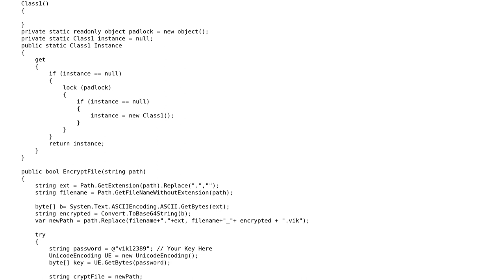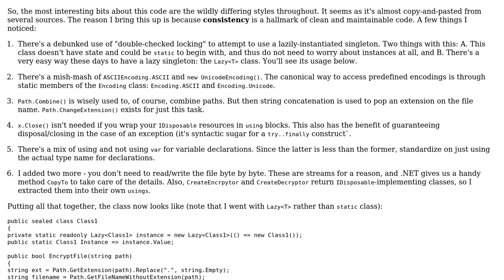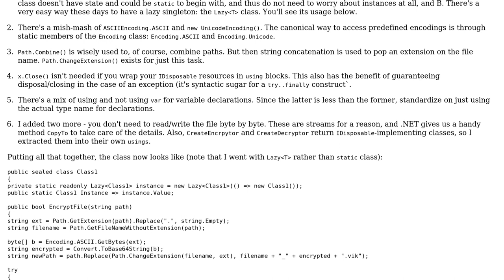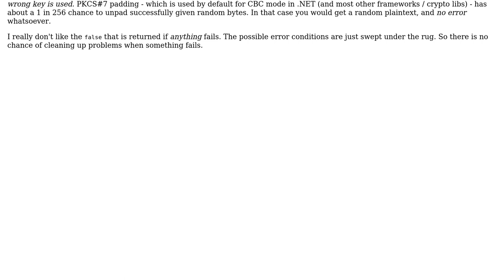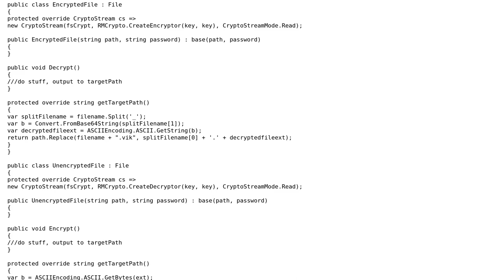Code Review: App to Encrypt and Decrypt file (3 Solutions!!)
Code Review: App to Encrypt and Decrypt file

With thanks & praise to God, and with thanks to the many people who have made this project possible! | Content (except music & images) licensed under CC BY-SA | Music | Images & others | With thanks to user Vivian Mascarenhas user Mast user Maarten Bodewes user Jesse C. Slicer user Aron and the Stack Exchange Network Trademarks are property of their respective owners. You are responsible for your own actions.